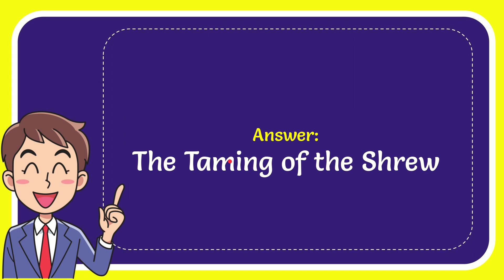What Shakespeare play was the musical “Kiss Me, Kate” based on?